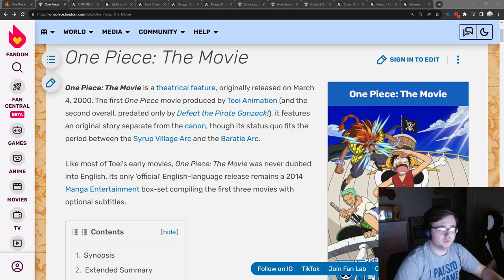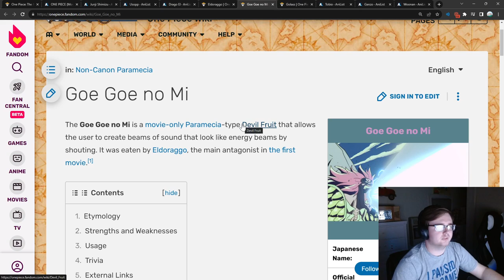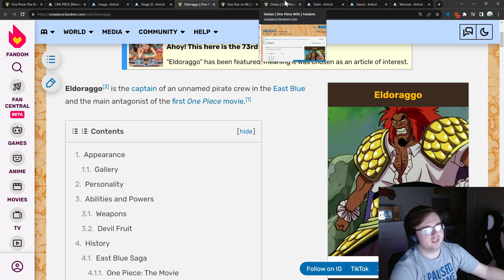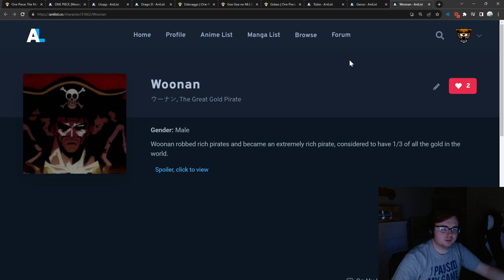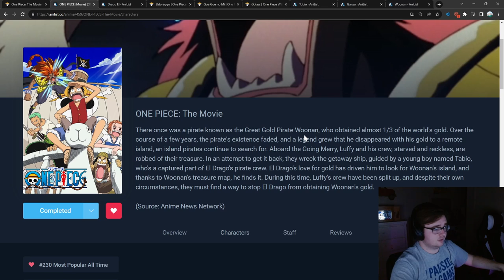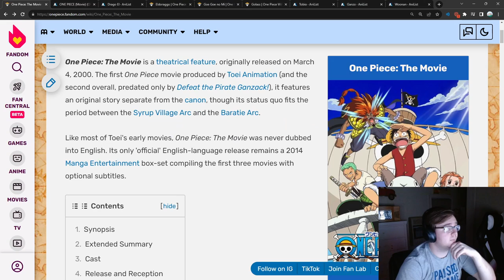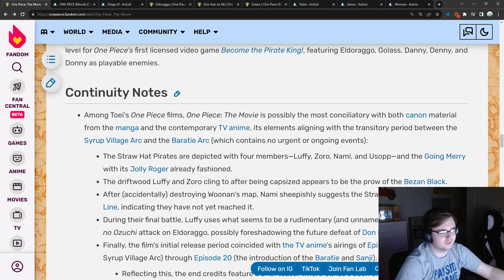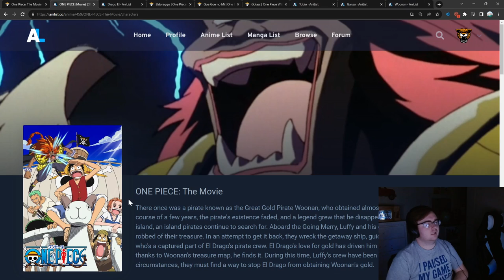First One Piece Movie(A Great Start)- One Piece: The Movie Thoughts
One Piece: The Movie is a theatrical feature, originally released on March 4, 2000. The first One Piece movie produced by Toei Animation (and the second overall, predated only by Defeat the Pirate Ganzack!), it features an original story separate from the canon, though its status quo fits the period between the Syrup Village Arc and the Baratie Arc.

Like most of Toei's early movies, One Piece: The Movie was never dubbed into English. Its only 'official' English-language release remains a 2014 Manga Entertainment box-set compiling the first three movies with optional subtitles.

Directed by         Junji Shimizu
Screenplay by Michiru Shimada
Based on One Piece
by                            Eiichiro Oda
Starring                 Mayumi Tanaka
                                Kazuya Nakai
                                Akemi Okamura
                                Kappei Yamaguchi
                                Ikue Otani
                                Kenji Utsumi
                                Takeshi Aono
                                Yuka Imai
Cinematography Toshiharu Takei
Edited by         Shinichi Fukumitsu
                                Kōichi Katagiri
Production companies
      Toei Animation
      Fuji Television
      Shueisha
      Toei Company
Distributed by
      Toei Company
      TV Tokyo
Release date         March 4, 2000 (Japan)
Running time 51 minutes
Country                 Japan
Language         Japanese
Box office         ¥2.16 billion (Japan)

6.5/10